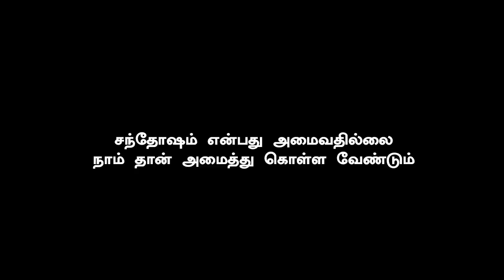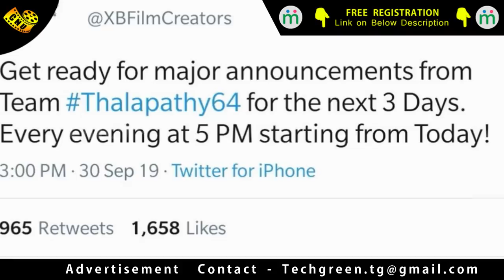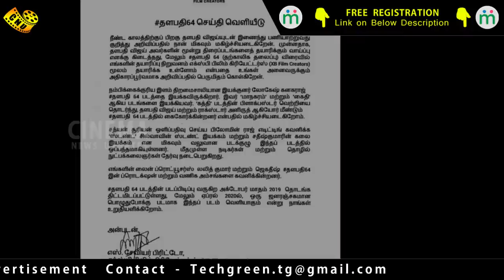Thalapathy 64 Massive Special Updates | Vijay Mass Entry in Shooting | Lokesh Kangaraj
Thalapathy 64 Pooja விஜய் மாஸ் எண்டரி